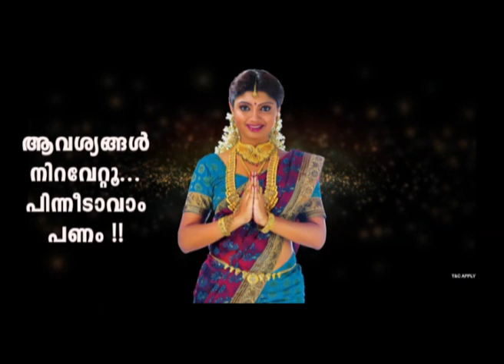oda issue mundakkayam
ലക്ഷങ്ങൾ ചിലവിട്ട് പഞ്ചായത്ത് ടൗണിൽ നിർമ്മിക്കുന്ന ഓടയുടെ സംര ക്ഷണ ഭിത്തി നിർമ്മാണം അശാസ്ത്രിയാവും കയ്യേറ്റക്കാർക്ക് അവസരമൊരുക്കുവാനു മാണന്ന് സി.പി.എം